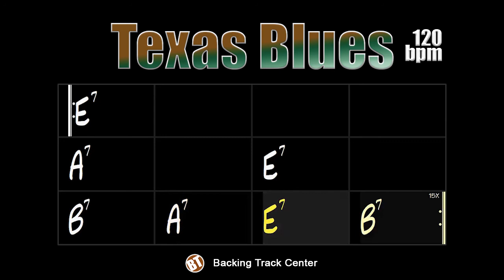Texas Blues Backing Track in E - 120bpm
Texas Blues Backing Track in E so you can practice your blues solos in the style of great masters like Albert Collins, Blind Lemon Jefferson, Freddie King, Stevie Ray Vaughan, T-Bone Walker, Johnny Winter and others.

The major and minor pentatonic scales are always good choices for improvising on any blues, but the soloist can also think of other types of scales, arpeggios and even isolated intervals. The important thing is to experience the sounds and feel what most pleases your ears.

This track is made up of drums, bass, organ and guitar with a Texas feel. The tempo at 120bpm is ideal for giving your ideas a lot of fluidity.

Texas Blues Backing Track em E para que você possa praticar os seus solos de blues ao estilo de grandes mestres como Albert Collins, Blind Lemon Jefferson, Freddie King, Stevie Ray Vaughan, T-Bone Walker, Johnny Winter e outros.

A escala pentatônica maior e menor são sempre boas escolhas para se improvisar em qualquer blues, mas o solista pode pensar também em outros tipos de escalas, arpejos e até intervalos isolados. O importante é experimentar as sonoridades e sentir o que mais agrada aos seus ouvidos.

Essa track é composta por bateria, baixo, orgão e guitarra com uma levada texana. O andamento em 120bpm é ideal para dar bastante fluidez às suas ideias.